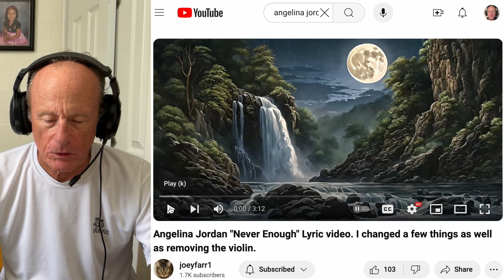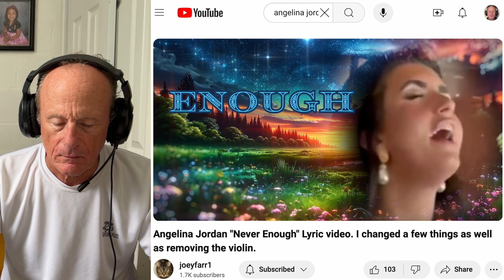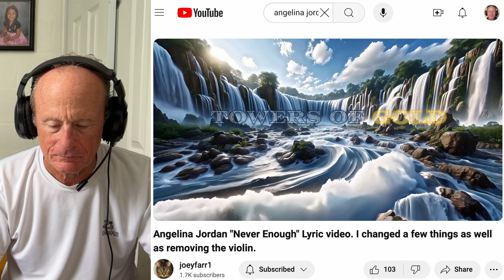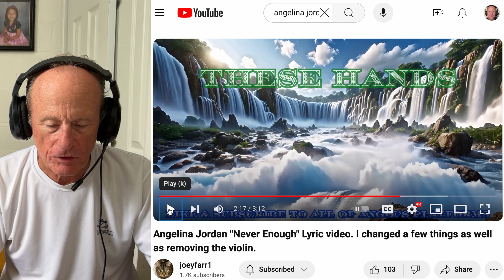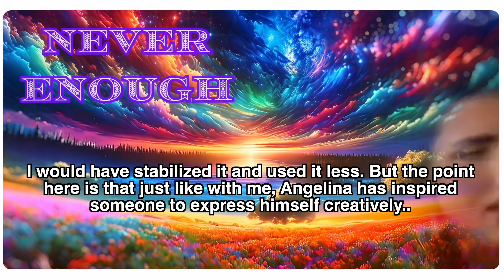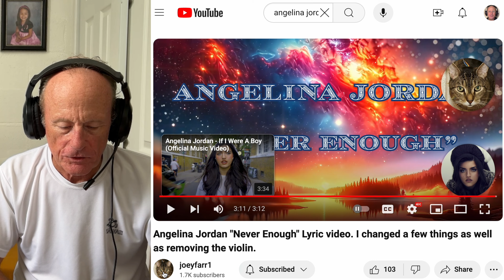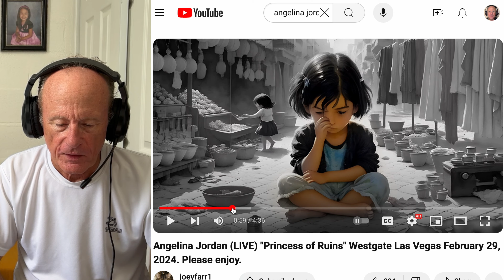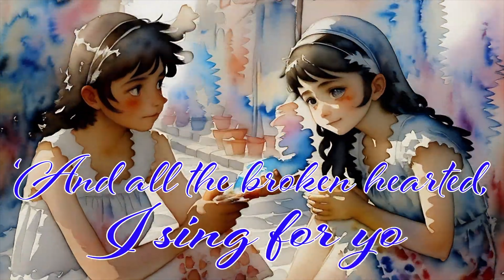Angelina Jordan Reaction | "Never Enough"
A reaction to a lyric video by Joey Farr that he made using her recent live TikTok version of the song "Never Enough" from the movie "The Greatest Showman." I also look at an earlier TikTok version, and discuss Joey Farr's YouTube channel.

Link to my channel The Hawaii Walkers, which features complete Angelina Jordan performances from her Kongsberg 2022 concert, as well as more personal videos

Link to the non-monetized channel The Angelina Jordan Fan Channel, which features complete Angelina Jordan concerts as well as other fan-made videos

HOW TO FIND ANGELINA JORDAN'S MUSIC

The best way to find almost everything other than mashups or reactions is to go to this webpage, which has a comprehensive list of almost every version of almost every song Angelina Jordan has performed
The list can be sorted in various ways, and includes often very detailed information about each song and version, and links to all the versions and in many cases links to further information .

To find the most hidden performances, and mashups and compilations, try some of the following search techniques:
Search for Angelina Jordan along with context words and phrases like "concert" or "festival" or "live" or  "recording session."
Search for Angelina Jordan along with location words or phrases like "Korea" or "Facebook" or "wedding reception."
Filter your search by using the minus sign before words you do not want in the title, such as "reaction," or the plus sign before words you do want, such as "best."
Search in places other than YouTube, especially Google Search and Facebook.

If you prefer to browse channels rather than search, over 99% of Angelina's music (other than reaction videos) can be found on two official channels and five unofficial but legitimate non-monetized fan channels.

Here is a link to the official Angelina Jordan Tik Tok

And here is a link to the official Angelina Jordan Instagram

Angelina's 2018 CD "It's Magic" can be downloaded
on Amazon and other streaming platforms.